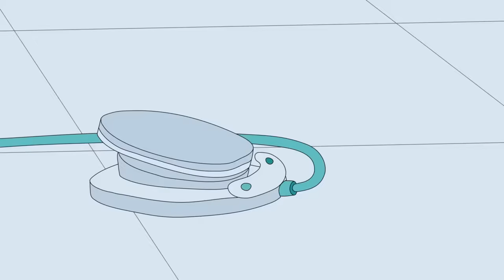Caillou and Rosie have an Argument | Caillou's New Adventures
Welcome to the Official Caillou Web Series channel on YouTube!

Meet Caillou, the lovable 4 year old with a big imagination in a new, modern look! Caillou experiences all the wonders of being a child that audiences around the world can relate to: Learning at school, playing with friends, going on adventures or spending time with family.